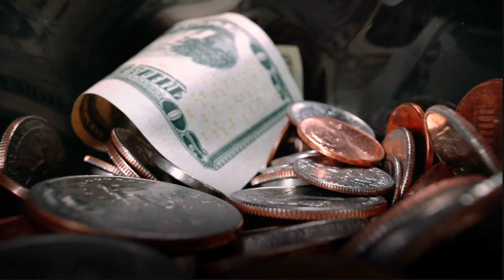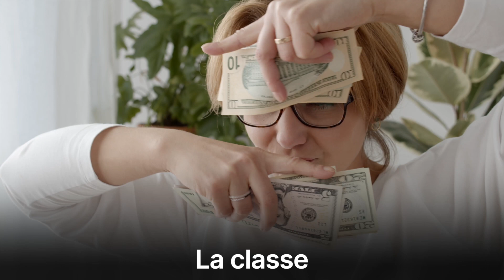Ces choses que l’argent ne peut pas acheter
L’argent peut acheter beaucoup de choses, et même te rendre heureux.
Mais il faut savoir que l’argent ne peut pas tout faire.
Il reste encore des choses que l’argent ne peut pas acheter, malheureusement ou pas.
Ce que l'argent ne peut pas acheter :
1. Manières.
2. Morale :
3. Respect.
4.Caractère.
5. Bon sens.
6. Classe.
7. Intégrité.
8. Confiance.
9. Patience .
10. Amour.

Ces choses que Ce que l’argent ne  peut pas acheter

mon casque
ma camera
mon clavier
mon écran
mon mac mini
ma souris
mon disque dur